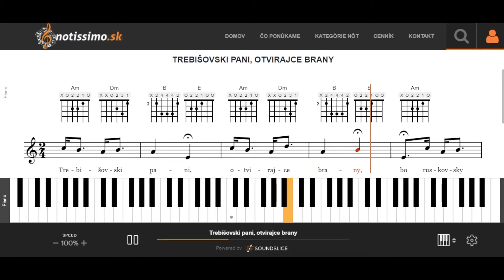Trebiškovski pani, otvirajce brany | Notissimo.sk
Ako hrať Trebiškovski pani, otvirajce brany - ukážka prehrávania nôt na portáli Notissimo.sk.